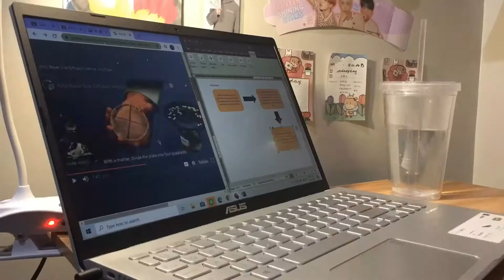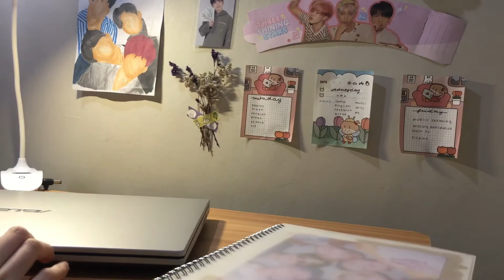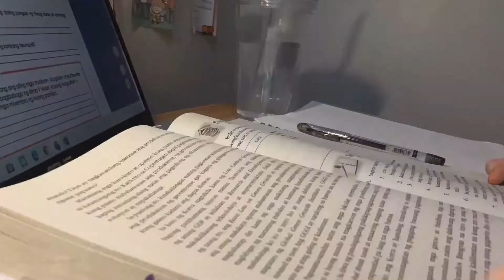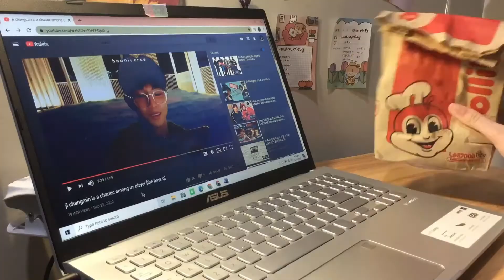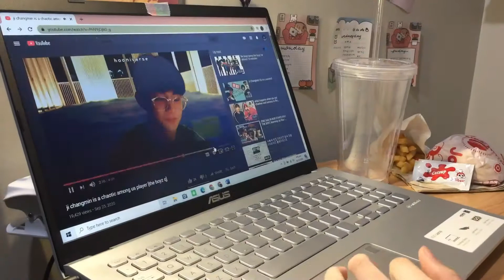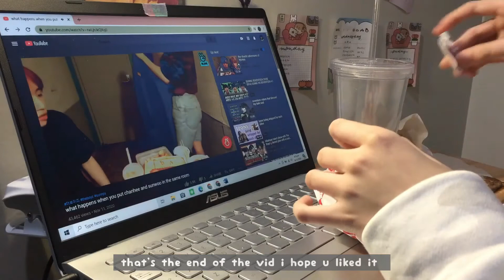cram with me + eating, watching kpop ☁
hi! it's rylle here 😊

- am back with another studying vid! its the last day of school before christmas break! and yes here i am cramming